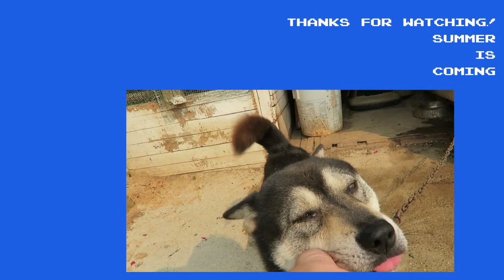Grandma's House!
This weekend to Grandma's house we go~!!

Intro: Jay Jay
Outro: Sand Castles

Camera used:
Canon G7X, Sometimes Olympus Pen 5 and Canon 5D Mark II.